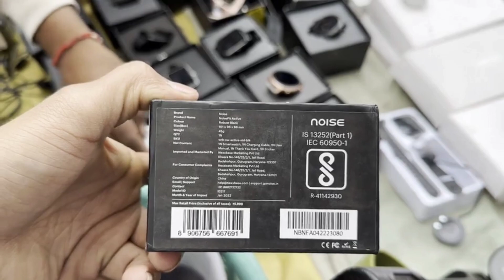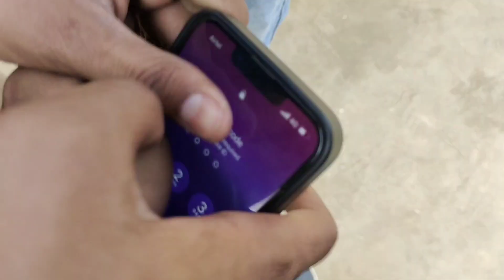REAL CHOR BAZAAR DELHI | असली चोर बाजार | Real iPhone 12,13,14Pro | LAPTOP, CAMERA, GOPRO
REAL CHOR BAZAAR DELHI | असली चोर बाजार | Real iPhone 12,13,14Pro | LAPTOP, CAMERA, SHOES

1st MARKET ADDRESS :- CHANDNI CHOWK METRO STATION NEAR JAMA MASJID ROAD LAL KILA DELHI 110006

CHOR BAZAR DELHI |😱 चोर बाजार | I PHONE, LAPTOP, CAMERA, SHOES | JAMA MASJID CHOR BAZAR | PATRI

The Real CHOR BAZAR Delhi EXPOSED😱🔥- Iphone In Just ₹50 [Dslr Camera, Shoes, Watches, Electronics]

Chor Bajar part 2 | चोर बाजार | cheapest , iPhone , ipad , Laptop , Canon 200 D , Smart Watch

CHOR BAZAR DELHI | चोर बाजार | I PHONE, LAPTOP, CAMERA, SHOES | JAMA MASJID CHOR BAZAR